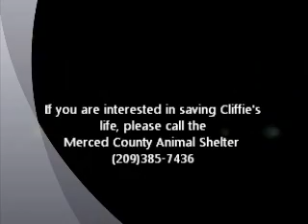Cliffie Stone ID 114583